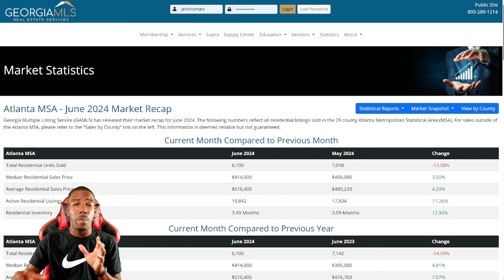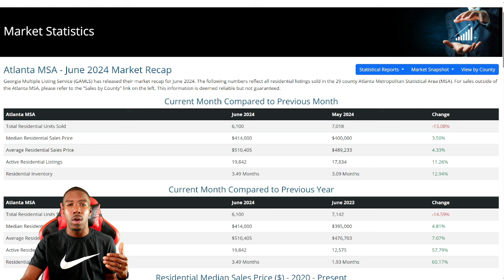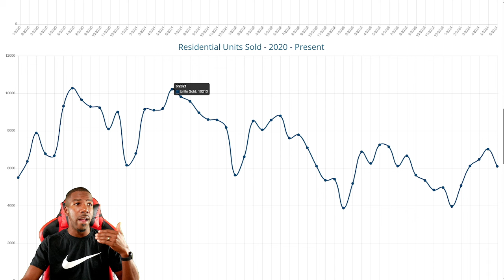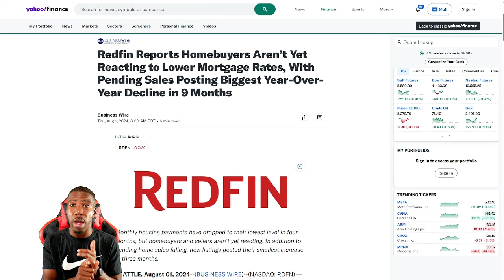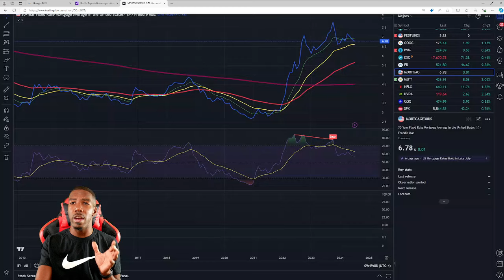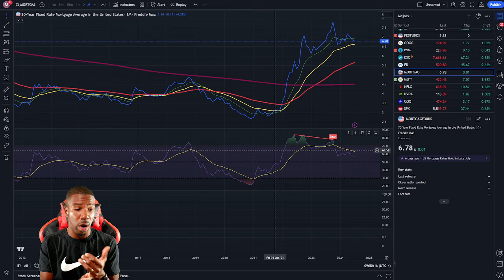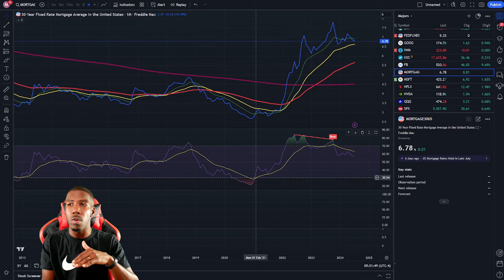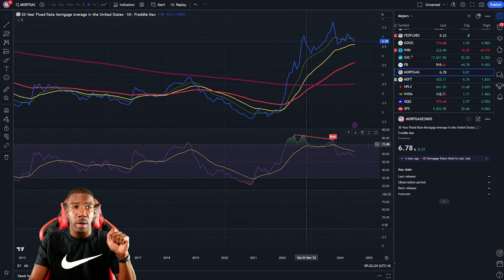Exposed: Why the 2024 Housing Market Will Plunge Even Further!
Are you prepared for the next big shift in the housing market? In this video, we reveal the shocking reasons why the 2024 housing market is set to plunge even further. Dive deep into the housing market signs and understand how rising mortgage rates, as influenced by Jerome Powell and the Fed, are impacting the US housing market post-pandemic.

We’ll analyze the latest housing stats and real estate market data, including median home prices, months of inventory, and rate cuts. Discover how these factors are contributing to a significant housing market shift and what this means for homeowners and investors alike.

Stay informed with up-to-date real estate news and housing market reports. We’ll discuss the concept of the "silver tsunami" and its potential impact on the real estate market. Learn about the crucial housing data you need to watch and how the overall real estate market is reacting to changing interest rates.

Join us as we dissect the current real estate market trends and offer insights into whether the housing market will go down. This video is essential for anyone looking to navigate the turbulent waters of the 2024 housing market.

Don't miss out on the critical information you need to protect your investments and make informed decisions. Watch now to uncover the truth about the 2024 housing market!

💰 Ready to unlock your financial potential? Click the link now to gain exclusive access to our stock trading course and start your journey toward financial success!

🐂 Get up to 12 Free Stocks when you start your investing account today with Webull!
🏡 Buying a home or selling a home is the biggest financial decision most people will make in their entire life...

🤔 Doesn't it make sense to work with an agent that you can trust VS. just choosing anyone? After all, we're talking about HUNDREDS of thousands of dollars on the line...